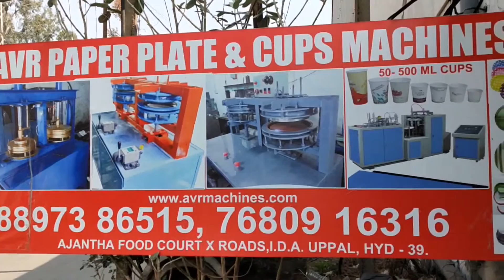Paper Plate Machine Paper Plate Making Machine Price